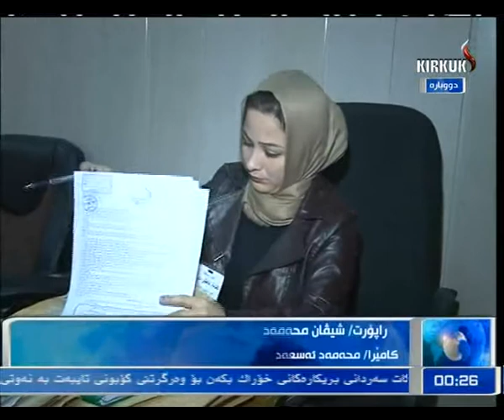راپۆرت شیڤان محمد 29 -12- 2013